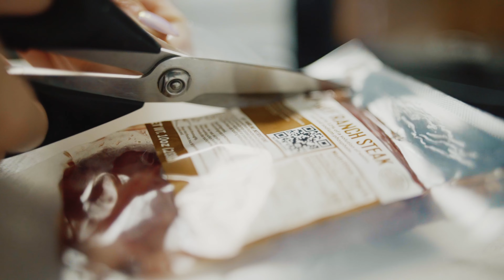Steak Tagliata | FX3 + DZO ARLES PRIME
Time for another cooking video, this time pairing the FX3 with the DZOFilm Arles Prime 35mm T1.4. Enjoy!

"Aire" by Fascinating Earthbound Objects